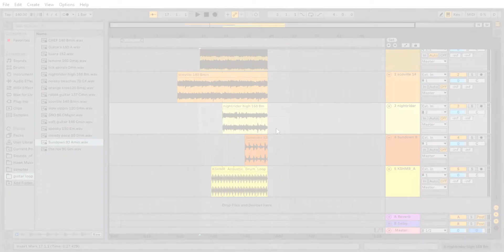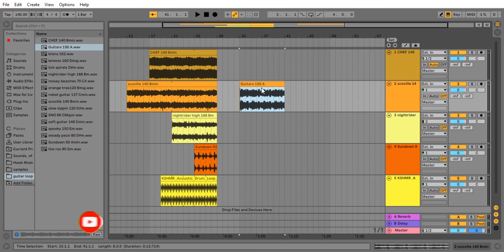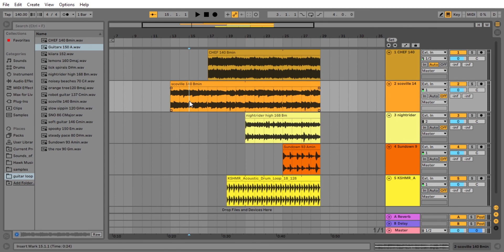FREE... Guitar sample pack